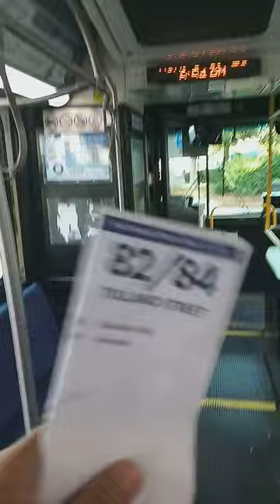Black CT Transit Bus Driver Threatens To Call The Cops On Me (Manchester, CT) (Karen Update) 😳😂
When I had to take the bus, a woman had a mean grin on her face about what happened months ago! She cussed at me and harassed me and threatened to call the cops on me to get me arrested!

Wow 😳😳😳😳😳